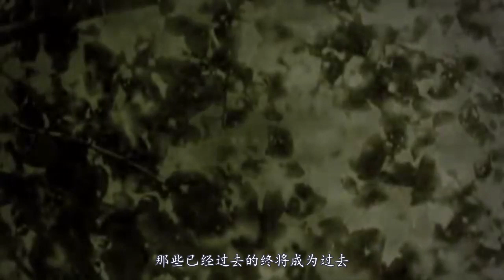男子创业失败与妻子发生争吵，结果酿成无法挽回的悲剧 《虫师》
虫师 本频道制作的所有视频都符合平台的使用政策，没有任何违规行为。